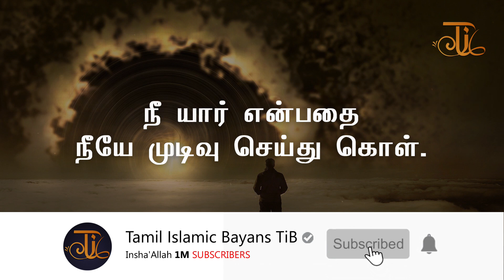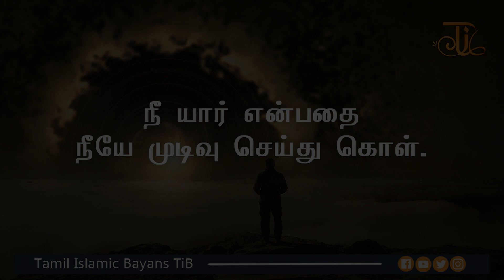நீ யார் என்பதை நீயே முடிவு செய்து கொள் | Best Motivational Speech Abdul Basith Bukahri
நீ யார் என்பதை நீயே முடிவு செய்து கொள் | Best Motivational Speech Moulavi Abdul Basith Bukahri | Tamil Islamic Bayans